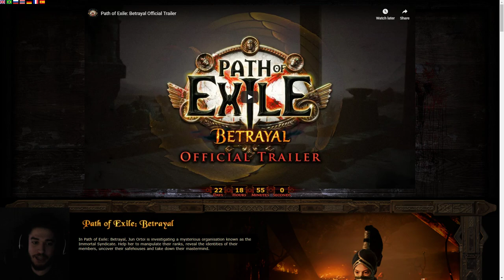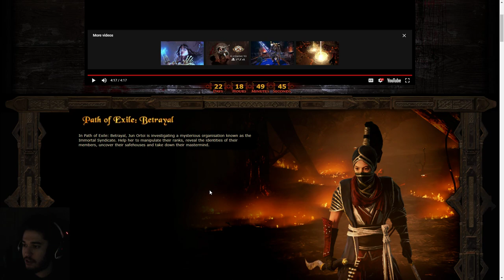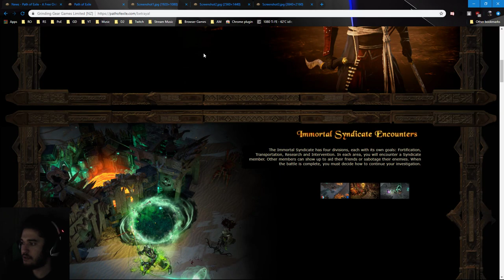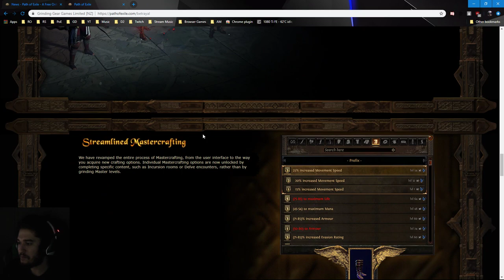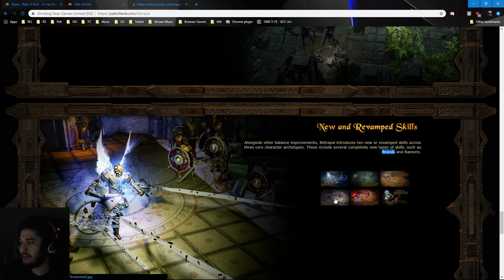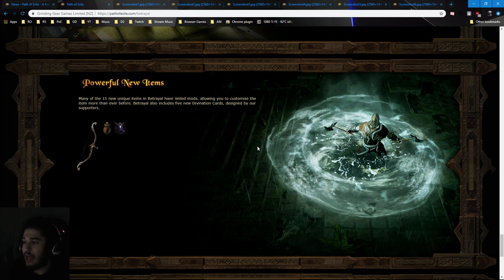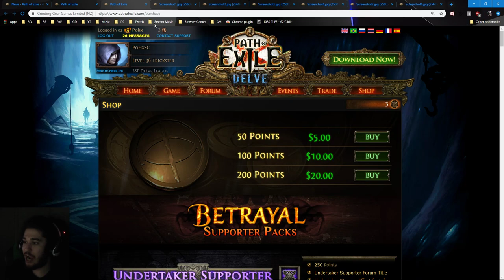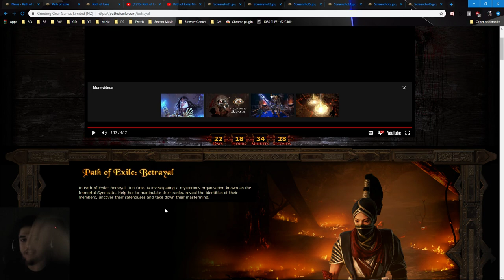Path of Exile | BETRAYAL League Thoughts